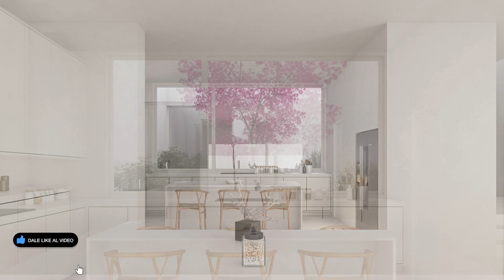CIMBRAS EN CIMENTACIÓN Y LOSA DE ENTREPISO | Casa Olivos | Capítulo 11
Esta semana en Casa Olivos, exploraremos el avance de la excavación del semi sótano y descubriremos los detalles de la cimentación que hará posible esta hermosa vivienda. La estructura se apoyará en micropilotes resistentes y con claros, garantizando la estabilidad y seguridad de la construcción. También podemos ver la cimbra en la planta alta.

Terreno: 11m x  30m (334m2)
Construcción: 435 m2
Orientación: Sur
Habitaciones: 4
Baños: 4
Pais: México
Ciudad: Zapopan, Jalisco

Únete a la Membresía AA y obtén Asesorías Grupales en vivo de Lunes a Viernes.
Revisa proyectos académicos o profesionales. (Consulta todos los demás beneficios)